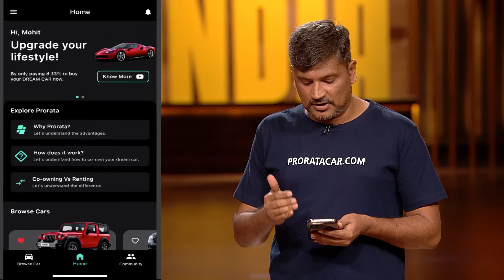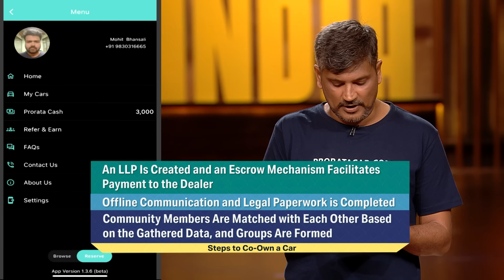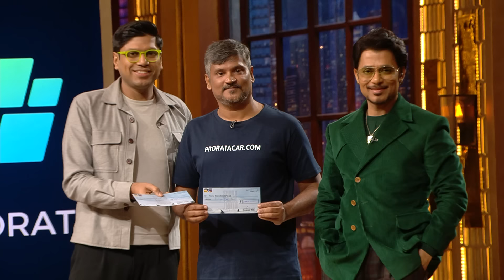Anupam & Peyush करना चाहते हैं इस Unique Car Business में Invest | Shark Tank India S3 | Full Pitch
‘Prorata’ is a fractional car ownership platform where a user can co-own their dream car by paying 8.33% of the total cost of the car. The pitcher asks for 1 crore for 2% equity. Will the sharks invest in this unique car business? Watch the full pitch to find out.